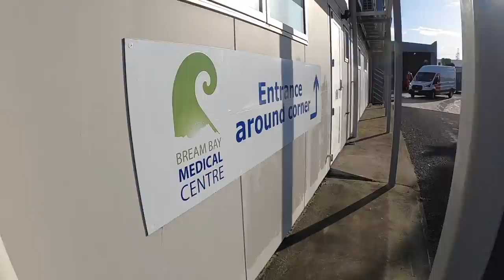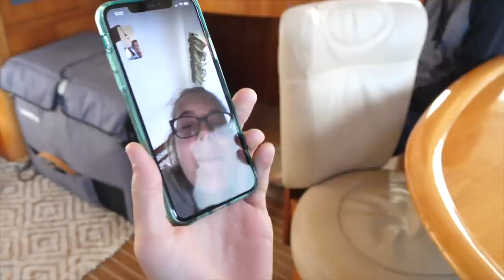FINALLY FREE! Our Sailing Adventure Begins! (Ep 120)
After months and months and MONTHS in New Zealand, we finally get approval to SET SAIL!!

Our show is always family-friendly and chock full of the outrageous adventures of raising a family while sailing around the world. It’s filmed, edited, and produced exclusively by the six of us on our boat, the Privilege 585 Catamaran. So grab the family and gather ‘round the TV, and spend some time laughing and adventuring with the Z-Crew!

---BUY SOME SWAG! and show your love of the z-crew by sporting a super soft t-shirt; help us get these kids off the boat and on to college!

We’ve teamed up with Amazon to provide you exactly what you’re looking for in one easy to navigate

Happy Sailing!

All We’ve Been Dreaming Of
Follow Me Home by George’s Town